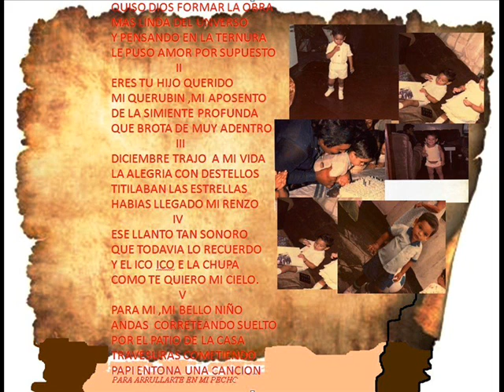youtube video #-AUXj8dLHv8